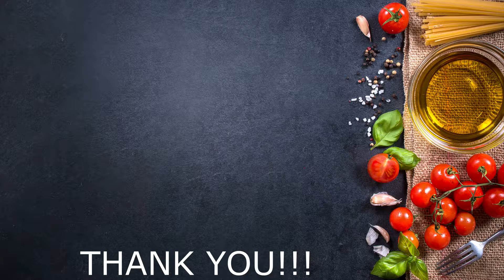tastebuds Pad Thai Noodles - প্যাড থাই নুডলস্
Pad thai is a stir-fried rice noodle dish commonly served as a street food and at most restaurants in Thailand as part of the country's cuisine.

Flat rice noodles
Bell peppers chopped
Shrimp 1 cup
Egg 2
Spring onion 1 cup
Bean sprout 1 cup
Crushed roasted peanuts 1/2 cup
Oil
Salt